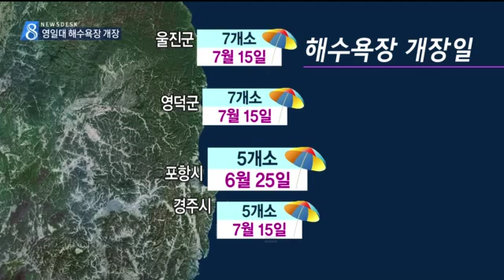[대구MBC뉴스] 경북 해수욕장 첫 개장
내용: 경북 해수욕장 첫 개장 - 김철승 기자 (포항M)